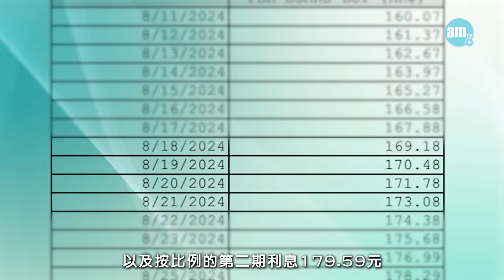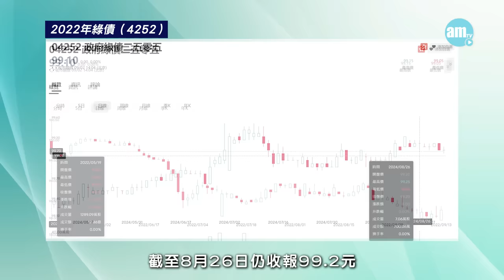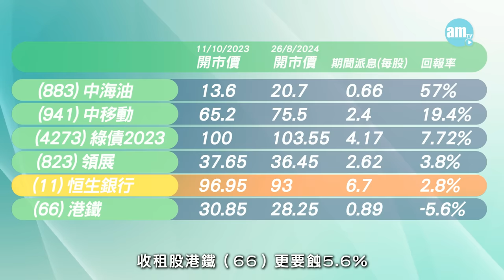【綠色債券2024攻略】減息周期跑贏定存！0風險賺盡7.7%回報？｜比較高息股回報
綠色債券又回歸了！消息指香港政府最快今年9月就會發行新一批的綠債和銀色債券，我將為大家整合兩款債券的認購攻略、風險、認購優惠及過去派息結果等，加上比較收息一族最愛的定期和高息股回報，大家再決定是否要申請認購。
今日就先講年齡門檻較低，而且設有二手市場的綠債！

📣大家想知道更多綠色債券嘅資訊，可以click 入AM730文字版❣️

bmgproductionmusic